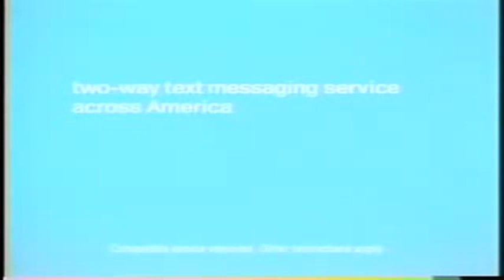funny AT&T commercial, speed skating, 2002